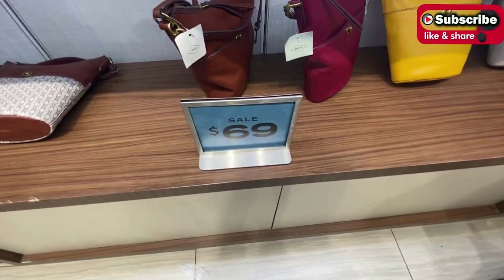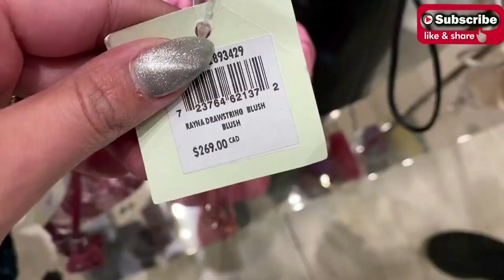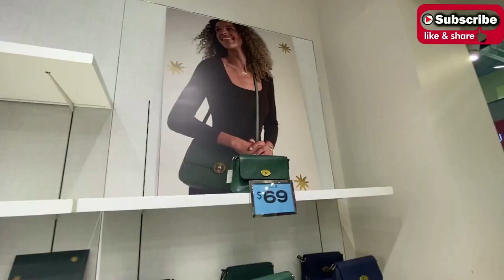FOSSIL bags & watches collection !! sale DON'T MISS IT.